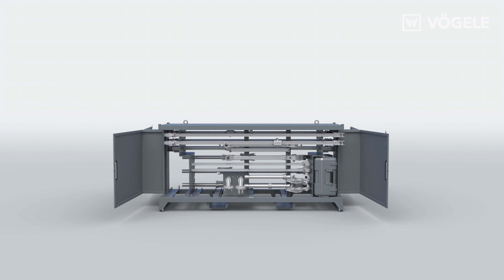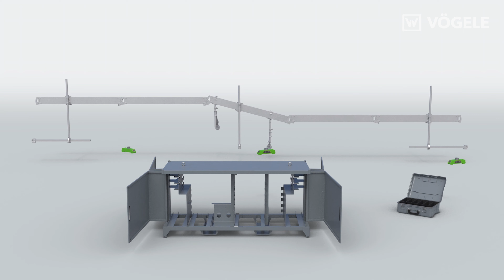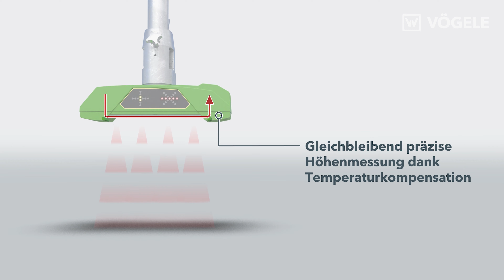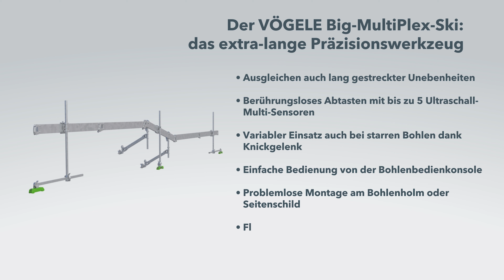17 // VÖGELE Big-MultiPlex-Ski: das extra-lange Präzisionswerkzeug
Der VÖGELE Big-MultiPlex-Ski: das extra-lange Präzisionswerkzeug